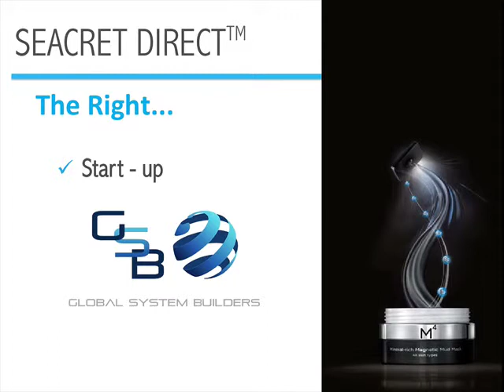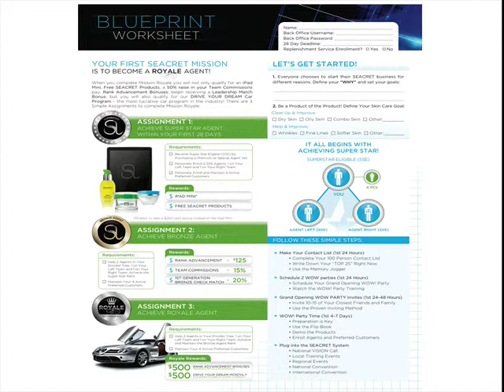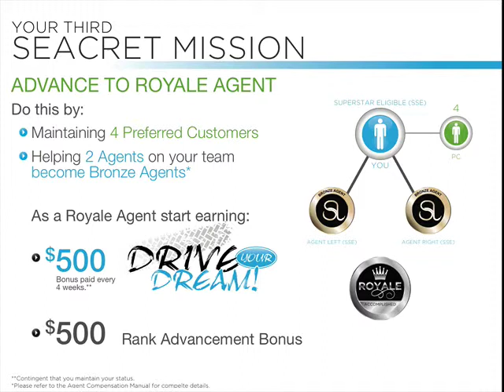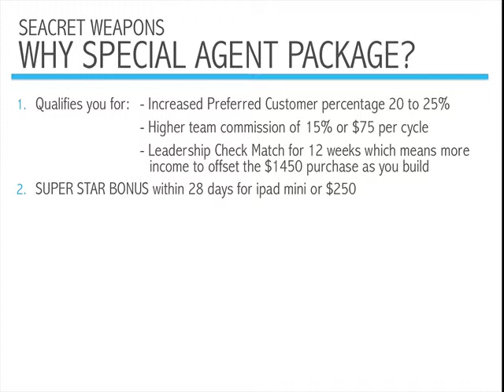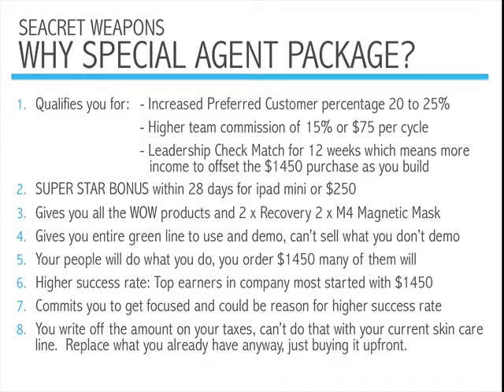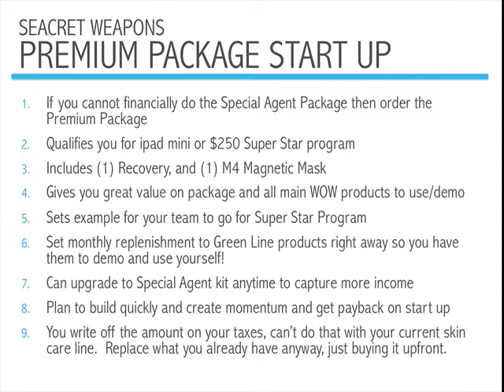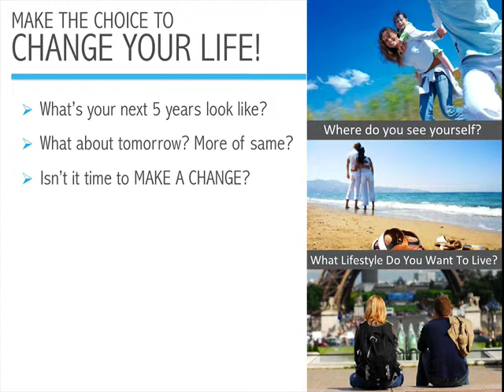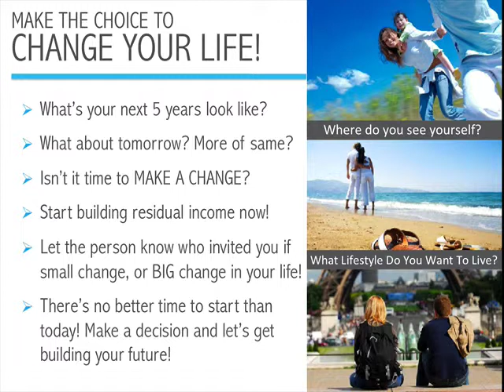How to Get Started in Seacret